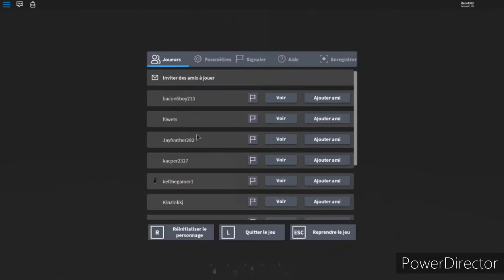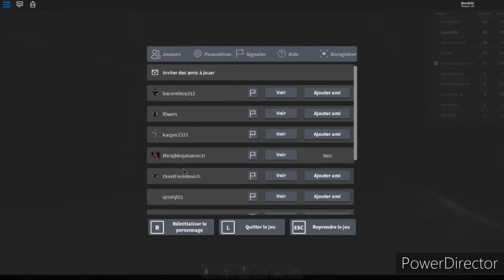Roblox : The Rake Gameplay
Roblox The Rake. Will you survive or die ?
Idk about you but about me, I will die ;-;.

Edit : at 26:15 I accidentaly paused the video, my button for pausing the video was P so when I pressed it for talking it was putted in pause Im sorry.